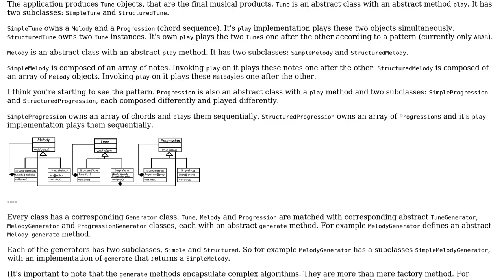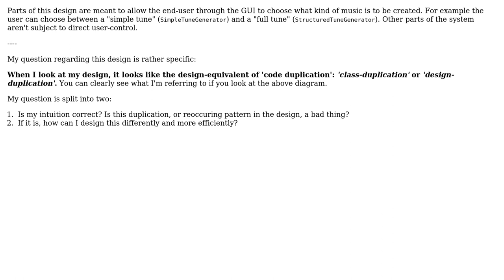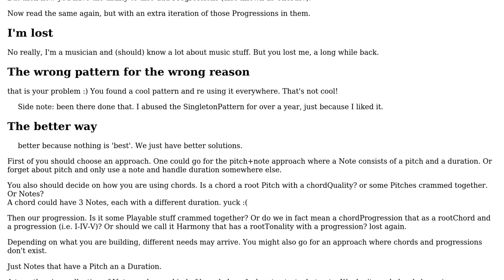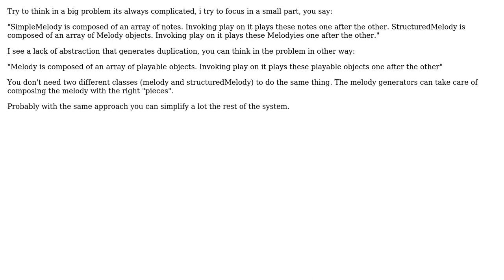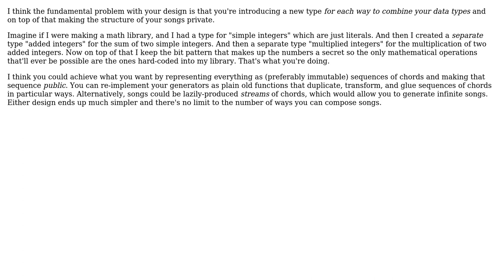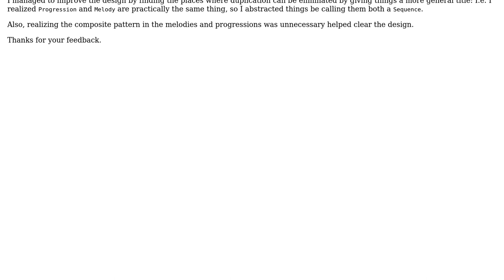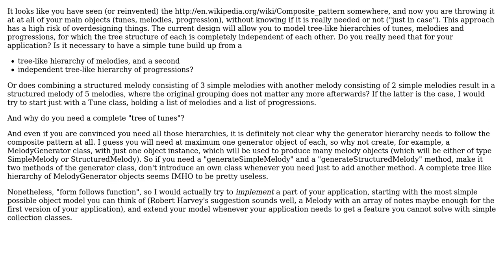Software Engineering: Requesting feedback on my OO design (6 Solutions!!)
Software Engineering: Requesting feedback on my OO design

With thanks & praise to God, and with thanks to the many people who have made this project possible! | Content (except music & images) licensed under CC BY-SA | Music | Images & others | With thanks to user Robert Harvey user Pinoniq user Doval user Doc Brown user Aviv Cohn user AlfredoCasado and the Stack Exchange Network Trademarks are property of their respective owners. You are responsible for your own actions.